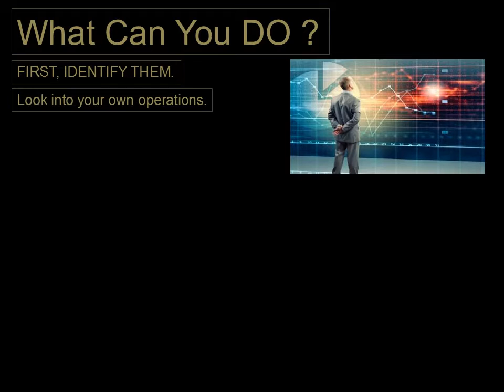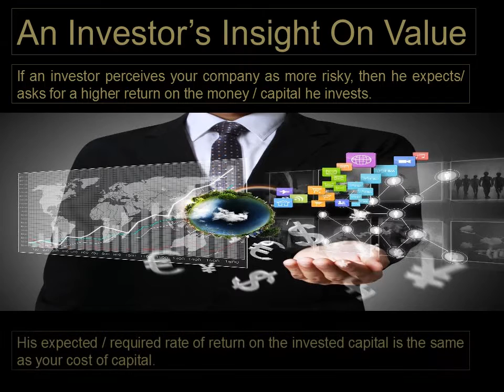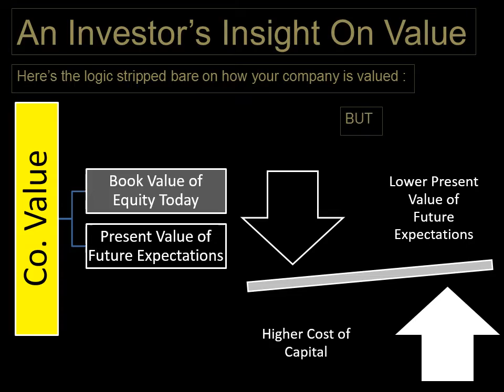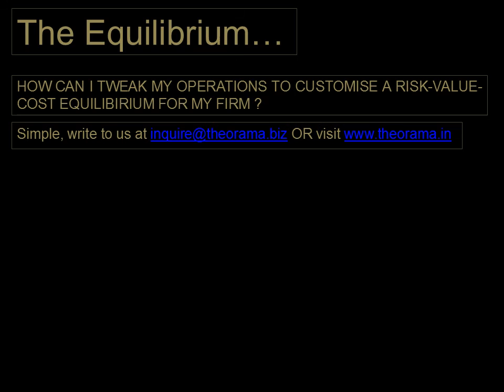The Risk Value Cost Equilibrium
The basics of risk management and its link to a firm's valuation, made simple.
This is what the top guns mean when they speak of risk value cost equilibrium.